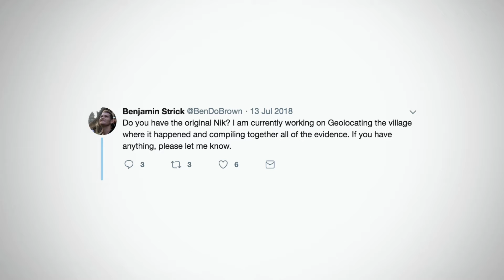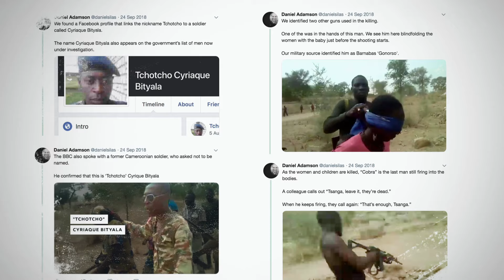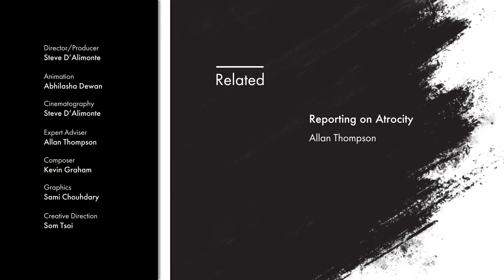Reporting on Atrocity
When human beings are at their worst, the institutions of journalism and the media must be at their best. Unfortunately, that isn’t always the case. In 1994, the media failed to share a full story of the organized genocide underway in Rwanda, and a result, the public failed to respond.

Even before the advent of modern-day war reporting, someone has always recorded or reconstructed horrific scenes of human atrocity — this is reflected in historic texts and art. Today, the role of the war correspondent is evolving still. The near ubiquity of social media and smart devices has introduced a flood of user-generated content, and along with it, a community of open-source investigators. This community works with publicly available information — from video footage to mapping data — to piece together and expose a story.

In this video, journalist and CIGI senior fellow Allan Thompson shares two examples of war reporting that illustrate the evolution of the centuries-old connection between conflict and those witnessing it. The examples he draws on — footage of early killings during the Rwandan genocide, and a viral video of a 2015 execution in Cameroon — shed light on the perplexing terrain where media and mass atrocity intersect.